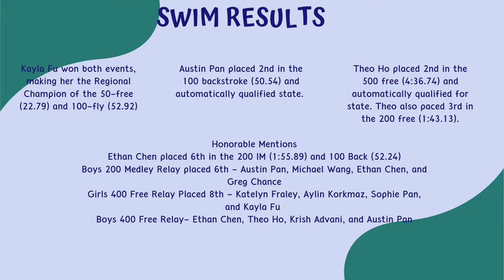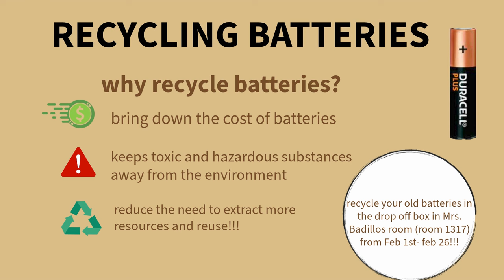ctv 02 13 2024